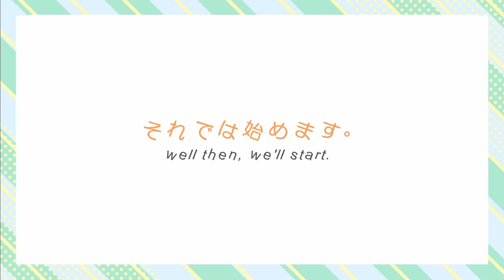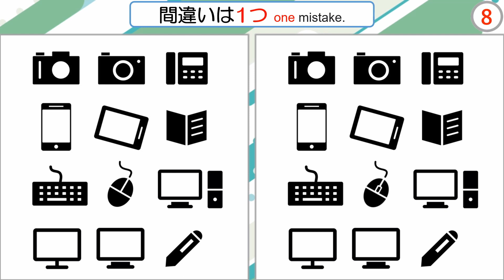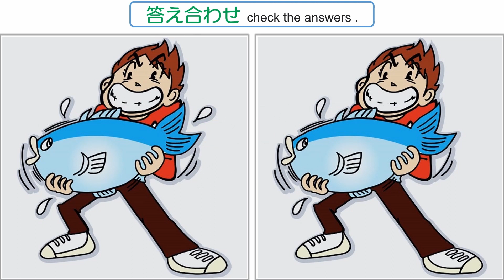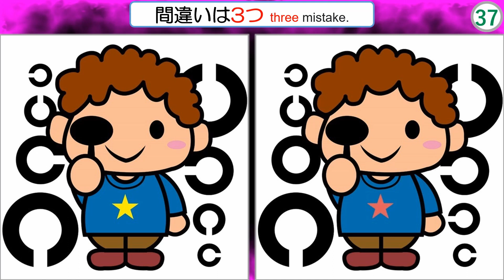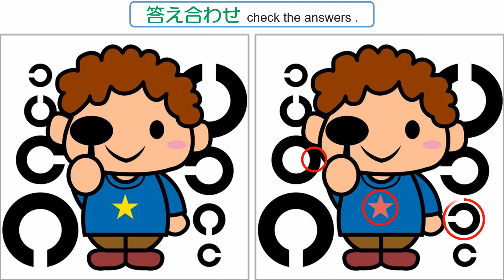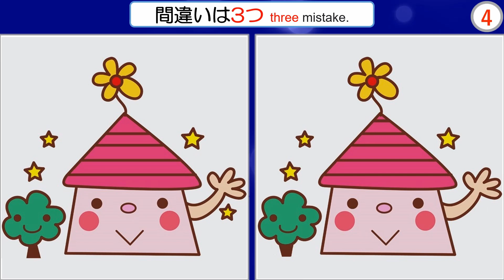【間違い探し】#160 楽しい間違い探し問題！全部で5問。【find the difference】